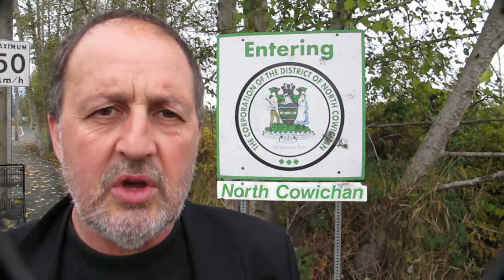Paul Fletcher on Slow Amalgamation for Duncan - N. Cowichan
Candidate for Mayor of Duncan, B.C., Paul Fletcher, talks about the conversation that needs to happen regarding options for amalgamation in Duncan / North Cowichan.